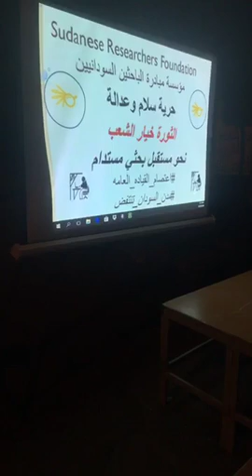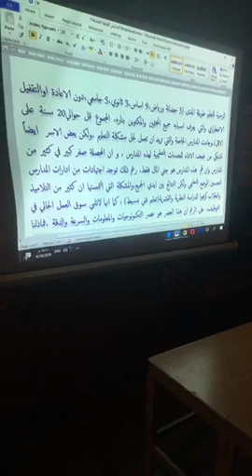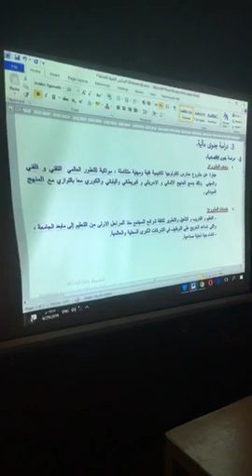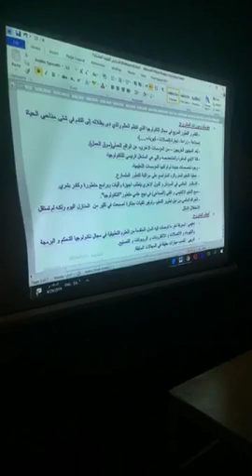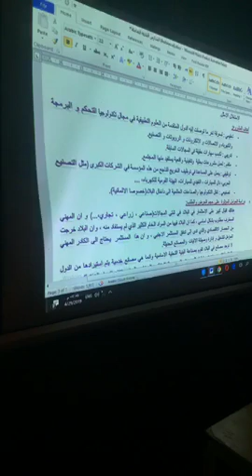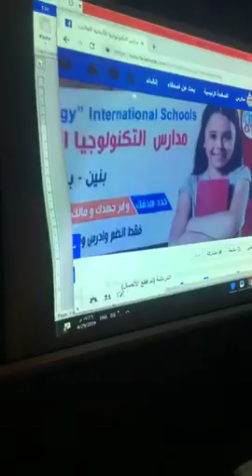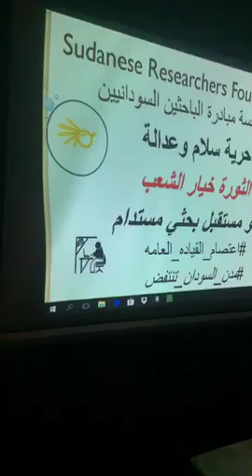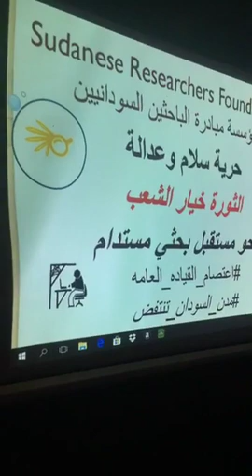محاضرتين بعنوان ما بعد الثورة أ. نبراس - تطوير التعليم التقني أ.نزار